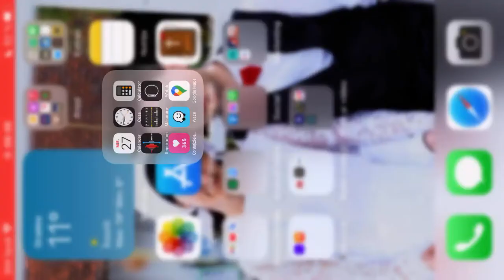Star Wars : Galaxy Of Heroes (Game Play) by Apple iPhone 8